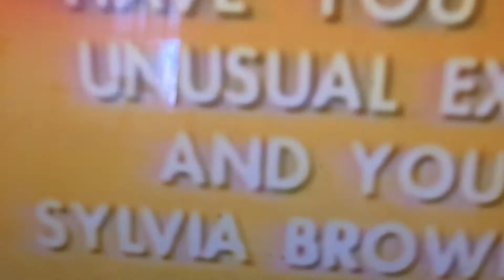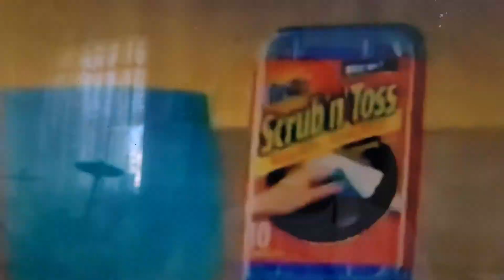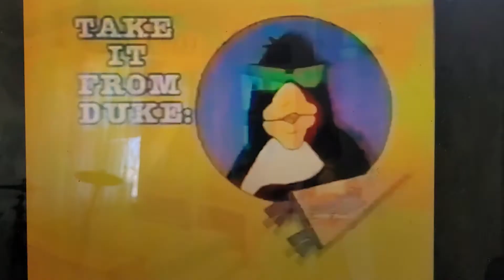12-31-2003 UPN daytime commercials part 2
Aired during "Montel Williams" at 2:06pm eastern on Wednesday, December 31, 2003.
-Montel Williams guest submission plug 800-MONTEL-2
-That 70's Show on UPN promo (Weekdays 5pm & 5:30pm)
-Brillo
-Stay In School PSA (Maybe it helped people make a resolution to try harder in 2004)
-LAWCOMPANY 800-LAW-9999
-UPN 9 identification